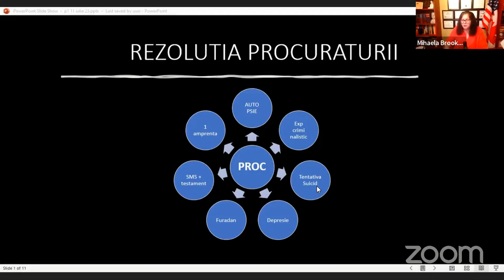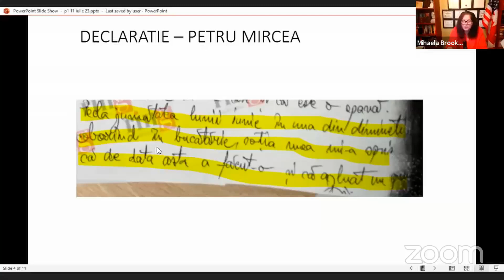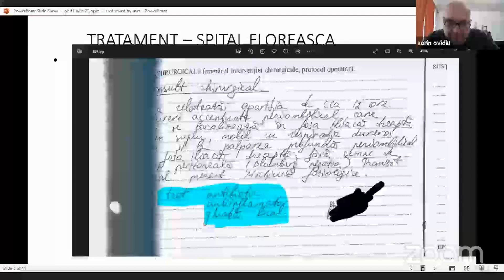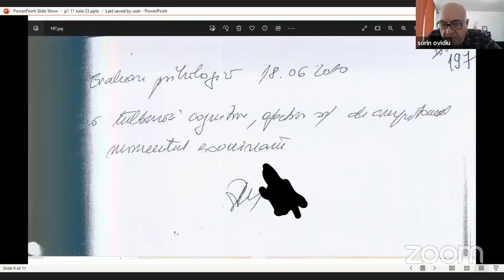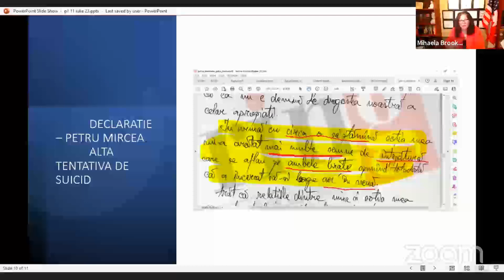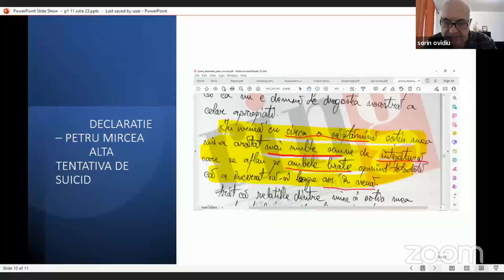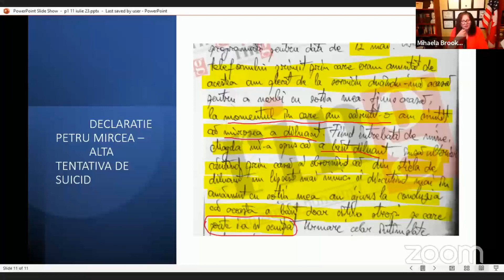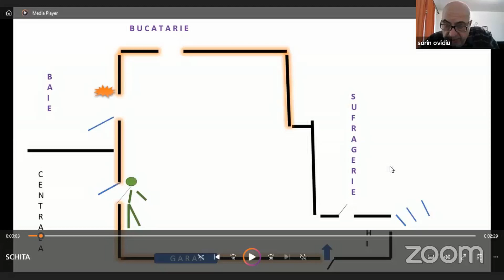Sinucidere sau crima? Dezbatarea cazului Madalina Manole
Sorin Ovidiu Balan si Mihaela Brooks : Primul podcast (11 iulie 2023) din seria podcasturilor in analiza acestui caz.